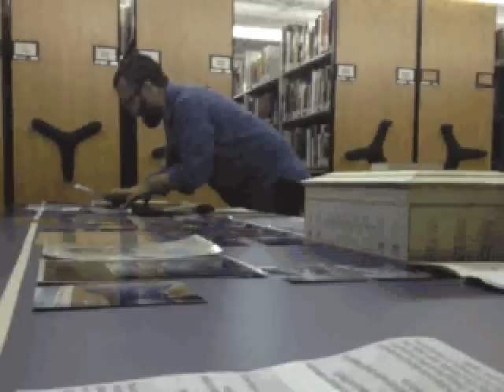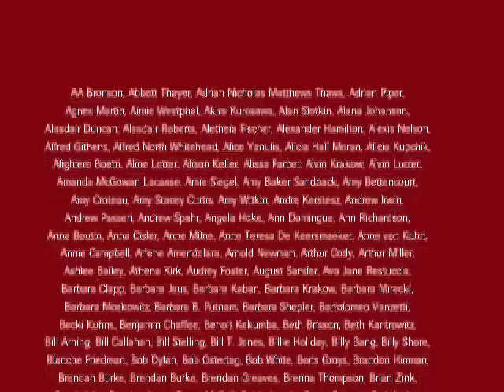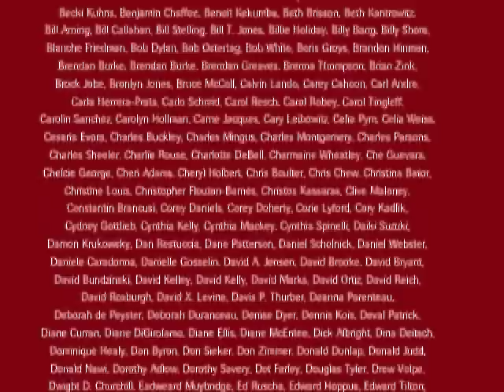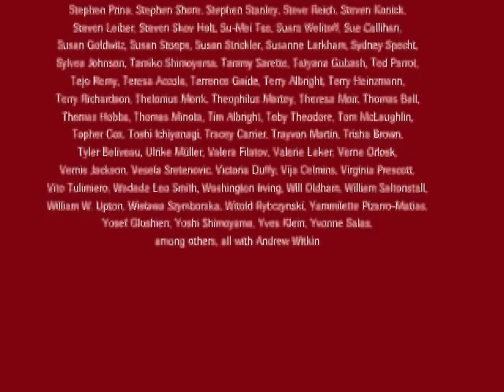Exploring the Currier Inside Out: Andrew Witkin, Among Others...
Two years ago, the Currier Museum of Art gave contemporary artist Andrew Witkin the unique opportunity to explore and consider the Currier's collection, archive and library holdings. The result of that invitation has yielded a series of installations throughout the museum intended to give visitors new ways of thinking about historical material and their experiences in museums. The exhibition, on view January 11-May 11, 2014, also explores changes in museum practices and how knowledge shifts over time, opening up the Currier and the stories it tells to re-examination. Witkin has worked with many collaborators on this project, including New Hampshire Furniture Master Tom McLaughlin, who fabricated all the furniture featured in the exhibition.